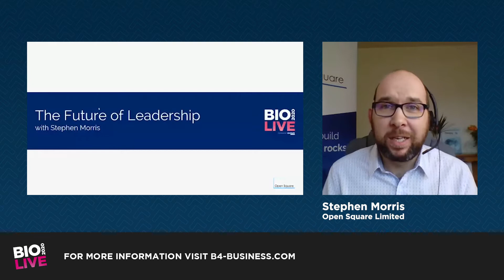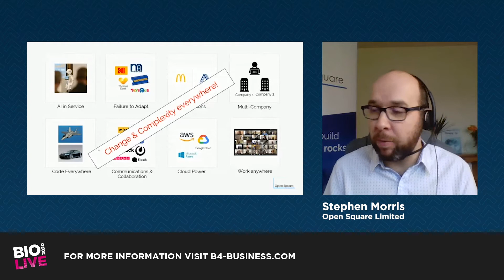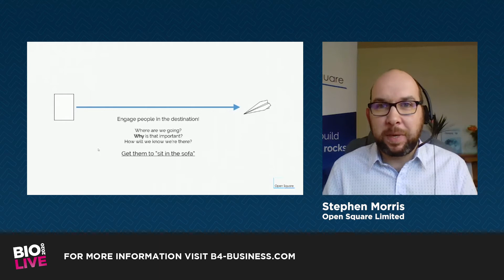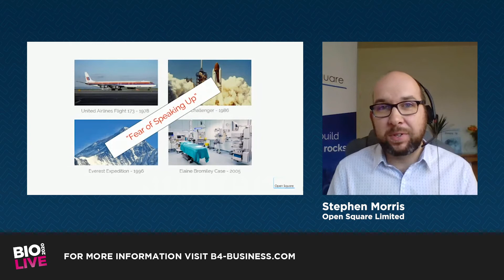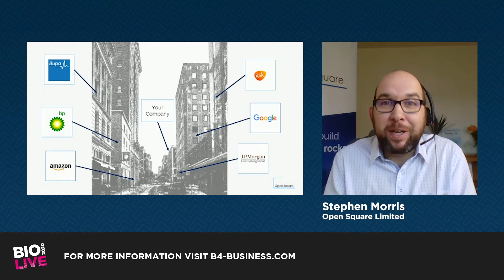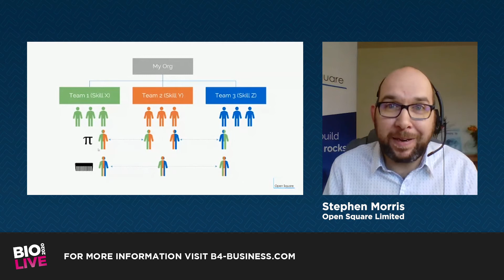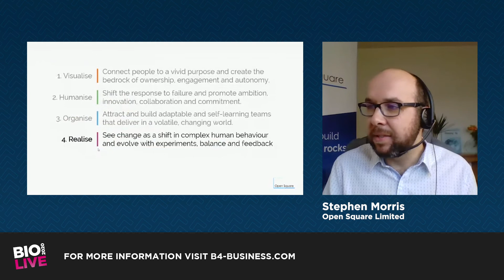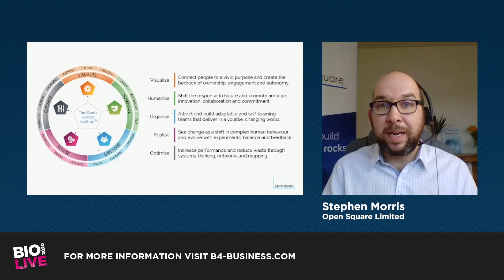The Future of Leadership (Stephen Morris, Open Square Consulting)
Work continues to rapidly shift. A few years ago, technologies and innovations like big data, AI, machine learning, Blockchain and cloud were relatively unknown, yet today they’re ubiquitous, and with recent events, essential.

With the shift, organisations have a huge opportunity, but face a challenge: increasing `demands, the need for agility, handling constant change and growing skill gaps all stand in the way.

If you’re leading people, how do you respond? How do you deliver when everything is changing?

Learn five essential elements of leadership that will enable teams to succeed and thrive as these complex, uncertain environments increase.